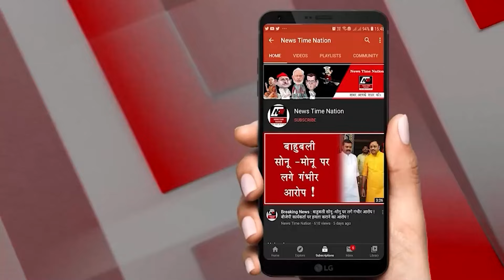अमेठी में सांसद स्मृति जुबिन ईरानी ने महिलाओं के लिए कराई खेल प्रतियोगिता ! | News Time Nation